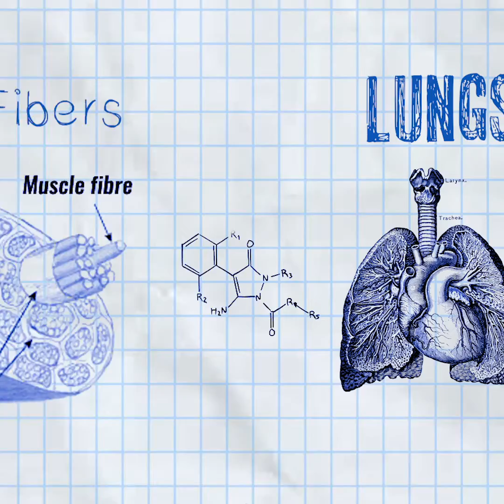The Science Minute: Is there carbon in cremation ashes?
Eugene Youngerman's brother wanted to have a memorial diamond created from his wife's ashes. First, Eugene, an inorganic chemist, wanted to make sure the company doing the work was legit. So, he called them up and grilled their scientists on their process. These days, he helps spread the word that not only is there carbon in cremated remains, cremation diamonds are real, beautiful, and can be incredibly helpful in the grief journey.

Eterneva celebrates remarkable lives by making diamonds from ashes.

LEARN MORE ABOUT ETERNEVA & ASHES TO DIAMONDS

In this video, we cover how this remarkable process works and all that goes into creating a diamond from ashes

Watch this video to learn more about our company, our team, and our mission to honor legacies and keep them alive

Hear the stories of remarkable people, discover amazing legacy project ideas, learn the science of ashes to diamonds, and explore lots of resources on navigating grief and loss

CUSTOMER STORIES

Roberta had an infectious energy and smile. She was the kind of girl you wanted to always be around. When Roberta passed from cancer, her amazing husband David chose to have his sunshine girl turned into a yellow diamond and set into his wedding band.

Jocelyn didn't have any single stronger relationship with a person as she did with her pitbull, Russ. He saw her through every stage of life! She knew he had to be a diamond so he could keep going on all life's adventures with her.

Janet & Dave were more than husband and wife - they were best friends. They always had a great time together. When Dave passed, Janet spread most his ashes, but kept a little bit to create a diamond. She knows Dave would have thought it was so cool.

Katie was a young, beautiful, vibrant teenager. When we lost Katie to a car accident, her Mom Jackie wanted to find a way to hold her baby close. A way that would allow others to comment on her beautiful ring and she could say, "That's my Katie. It's as beautiful as she is."

Cecelia is a fun and dynamic woman who's passionate about her career so the only family she ever had was her kitty Cali. Cali was with Cecelia for 20 years! When Cecelia lost Cali, she knew she had to do something special for her little girl.

Lori & John  were both pharmacology teachers who got married and for 28 years adored every minute with one another. Months before he died, John read an article about memorial diamonds and said that's what he wanted for Lori, one last gift from him.

Ed and Cherry first met when Cherry cold-called Ed for a credit card. They fell in love and were married 20 happy years. They always said whoever went first had to become a diamond, so when Cherry passed of colon cancer, Ed knew how to keep her vibrance alive.

START THE DIAMOND PROCESS